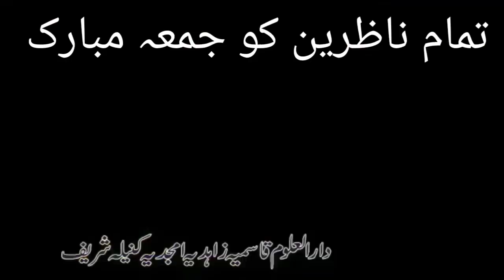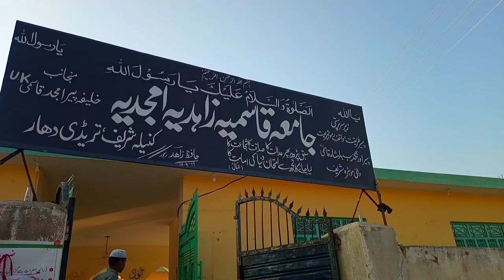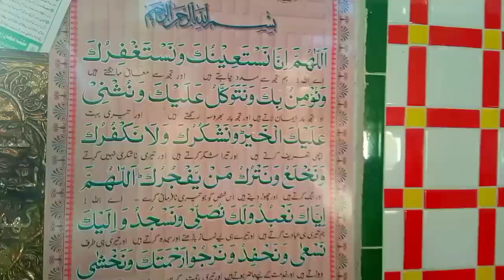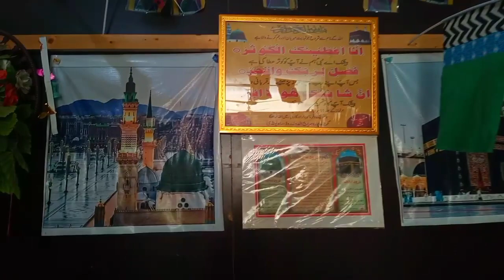Dars Shareef Kanela ma Namaz e Jumma .